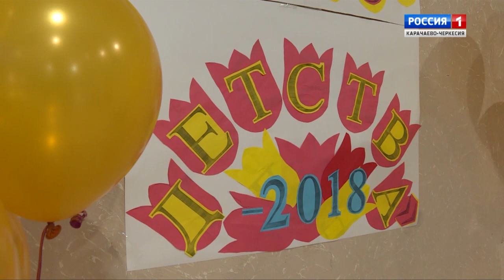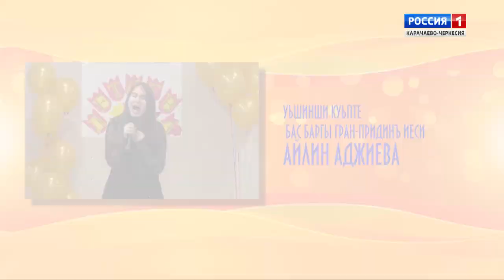"Голос детства" (на ногайском языке)